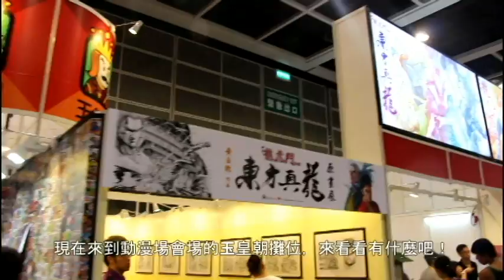霸氣盡現！超精細《新著龍虎門》王小虎 16紀念人偶動漫節有售！